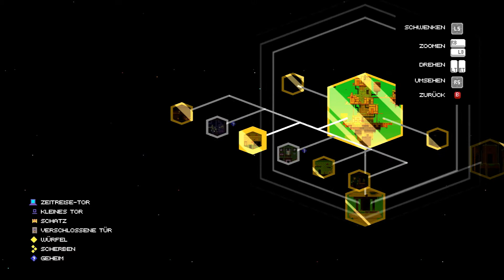FEZ #10 - Let's Play linkshändig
FEZ (Polytron) ist ein klassisches 2-D Jump'n'Run mit einem besonderen Dreh. Und Dreh ist dieses Mal wörtlich zu verstehen. Sobald der Hauptcharakter Gomez den namensgebenden Fez erhält war es das nämlich mit dem klassischen 2-D. Die Fähigkeit die Welt in einer neuen Dimension zu drehen eröffnet unzählige Rätselmöglichkeiten.
Dieser Aufgabe nehmen sich die Profi-Codeknacker der Spielkinder an: Nick und Fabian. Wer beide kennt weiss, dass man sich auf Detailanalysen und unzügelbaren Sammeltrieb einstellen kann. Aber wird das nicht zu schwer für die beiden? Da beide Linkshänder sind kann man wirklich sagen: Die machen das schon mit Links!